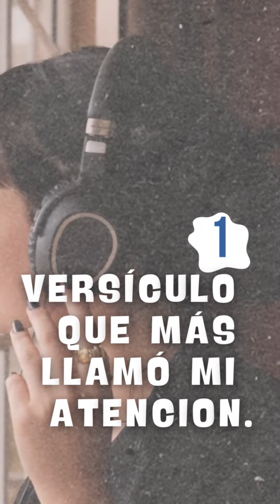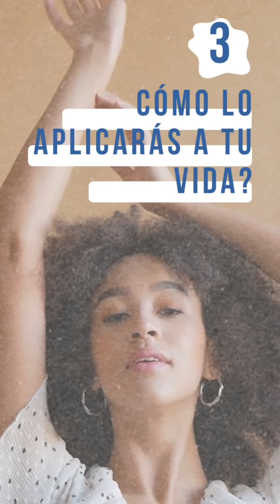22 de mayo de 2024 Lectio Divina